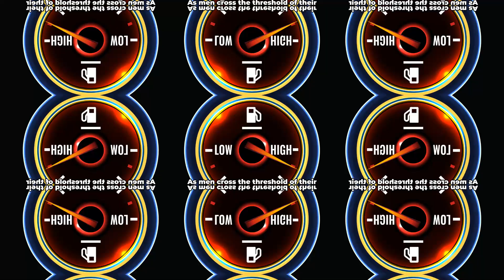Testosterone and Aging What You Need to Know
Discover the effects of testosterone on aging and what you need to know about this hormone. Learn about the symptoms of low testosterone and how to maintain healthy levels as you age. Stay informed and feel your best with this important information.
As we age, our testosterone levels naturally decrease. In this video, we discuss the effects of low testosterone and how it impacts aging. Learn what you need to know about testosterone and aging to maintain your health and vitality.
Learn about the effects of aging on testosterone levels and how to maintain optimal levels for overall health and wellness. Plus, discover the benefits of testosterone replacement therapy. Watch now to learn more about testosterone and aging.